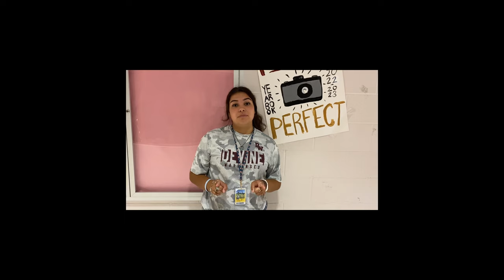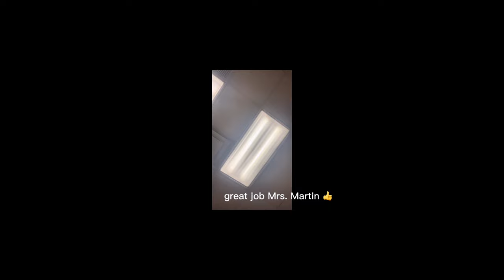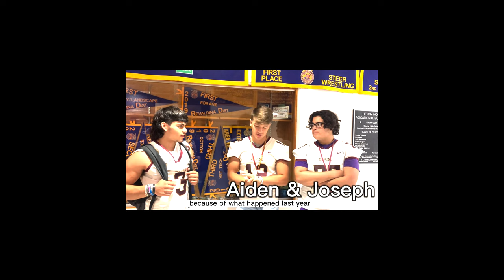Second Video of the new year!